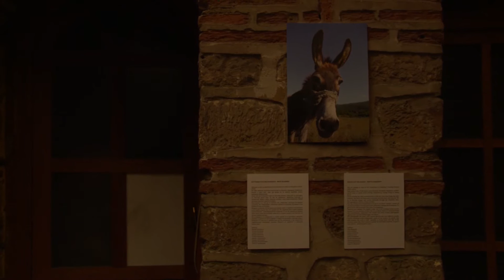MakeDox 2016 Storytelling Day 2